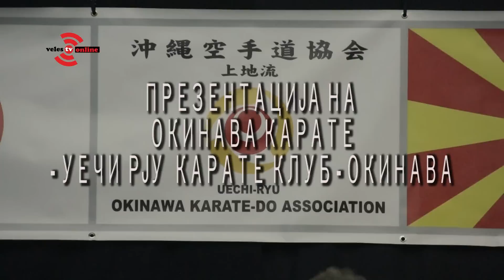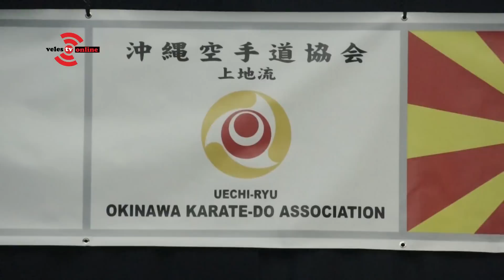ПРЕЗЕНТАЦИЈА НА ОКИНАВА КАРАТЕ УЕЧИ РЈУ КАРАТЕ КЛУБ ОКИНАВА